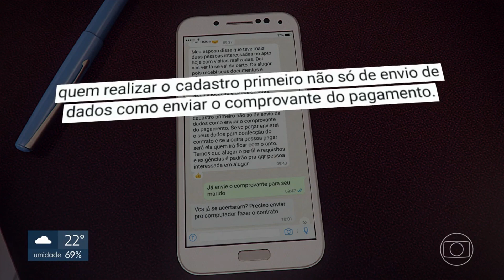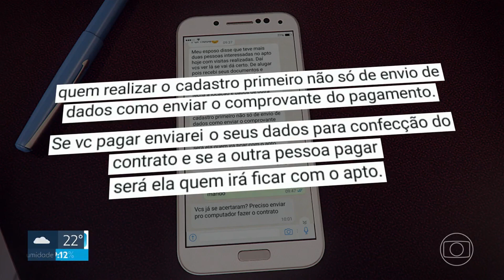Entrevista com a vice-presidente da OAB/DF, Lenda Tariana - DF 2 - 10/03/2023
Em entrevista ao G1, Lenda Tariana, vice-presidente da Seccional do Distrito Federal da Ordem dos Advogados do Brasil (OAB/DF), explicou com mais detalhes sobre o golpe do aluguel, bem como as medidas que podem ser tomadas para evitá-lo e para buscar o registro em caso de ter sido vítima dessa prática criminosa.